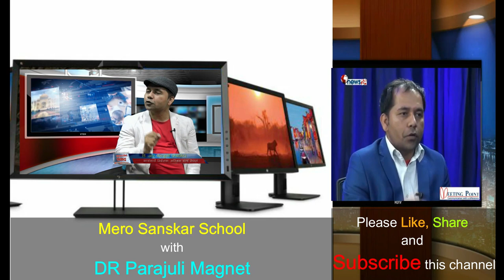Parenting Tips in Nepali|| शिक्षा सम्वाद डि आर पराजुली म्याग्नेटका साथमा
D.R Parajuli ‘Magnet’, is a life skill expert, inspirational personality who is conducting Life and teaching skills, Leadership & Public Speaking, Personality Development & Self Confidence seminar throughout the country.
He started his career from secondary level science teacher and he was one of the most influencing personalities during his teaching career. He has written several text books and practice books in the field of science. He helps people to change their belief and thought pattern, experience less stress and more success in their lives through better communication, positive thinking and spiritual knowledge. He has authored three self help books named Haami Safal aama babu, safal jindagi mero bishwas and safal Vidyarthi mero chahana which are very popular among readers. Other two motivational and inspirational books named Khushi ra aananda, mero jiwanako aadhaar and moral stories for chindren are coming soon.      Academically, he has done MBA from University of Gloucestershire and post graduate in teacher’s training, United Kingdom. He has a bundle of experiences in different fields. His purpose is to spread positive energy to unleash hidden unlimited potential of people so as to help you succeed in all personal and professional endeavors. His aim is to produce the physically, mentally and spiritually strong people through knowledge, meditation and continuous training and counseling.